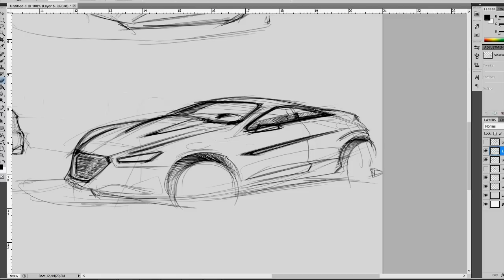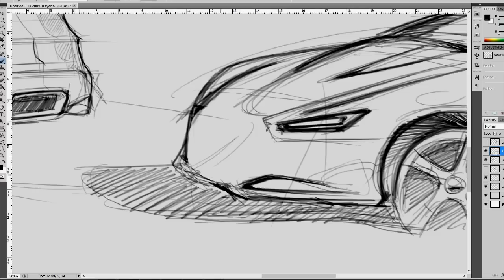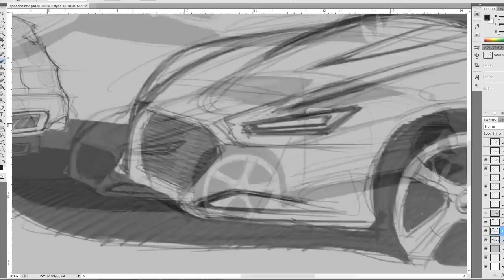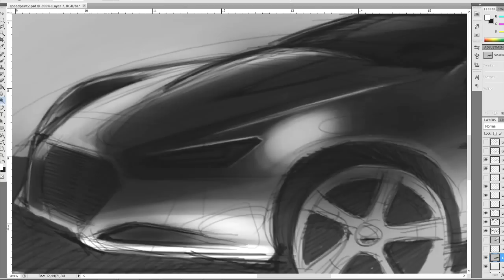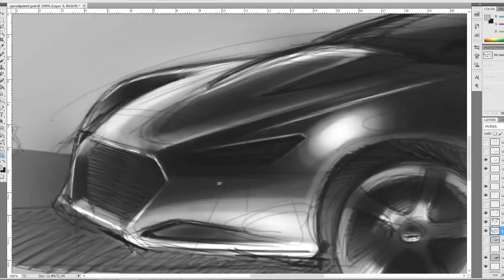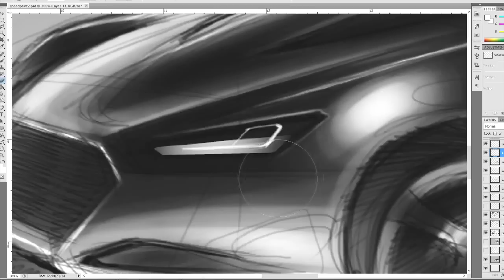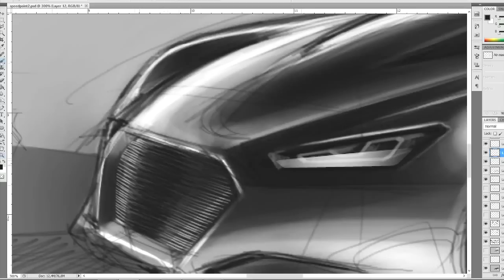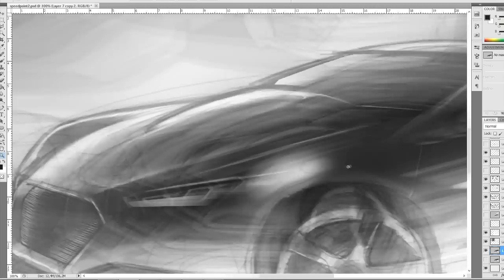Car rendering photoshop 3 - LudeDesign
Here is a car rendering using a under-lit technique, in this one I tried to use less the pen tool and the least amount of mask possible, just pretty much some brush strokes, dodge and burn tool and then painting using the tones I achieve with these last tools.
Also, you may noticed some sketchs around the one i´m rendering, this was a four view sketch I was doing and I did render the other views, but decided to make each view a video so it doesn´t becomes too long.

time: half hour (more or less)
Software: Photoshop
Hardware: wacom tablet